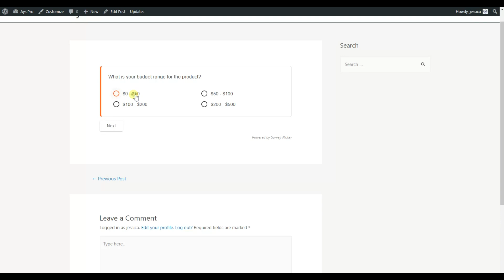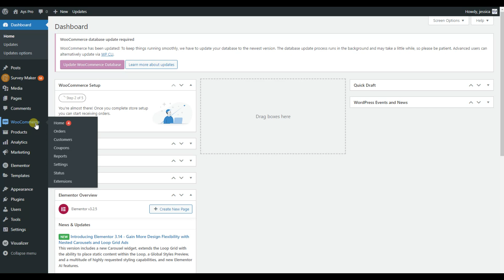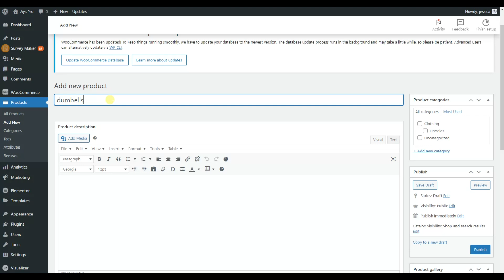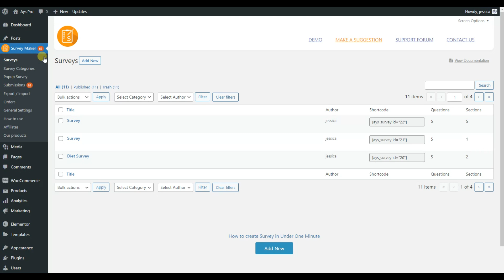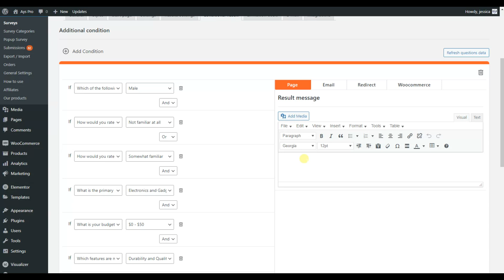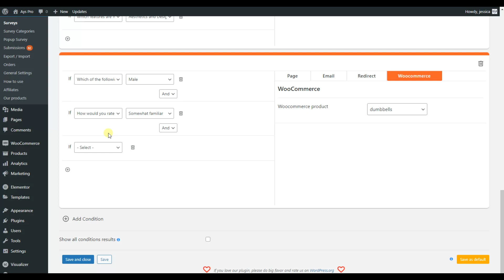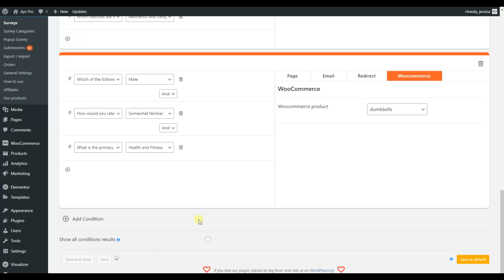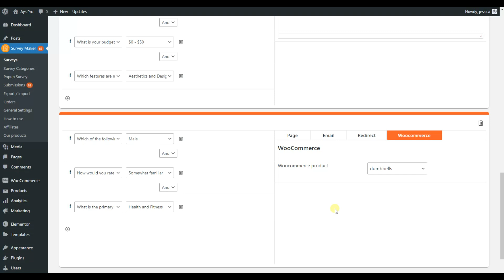How to Make A Product Recommendation Survey in WordPress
We're diving deep into WordPress Survey Integration and how it can supercharge your website with invaluable data! 🚀

Uncover the secrets of suggesting the perfect products to your customers through targeted and personalized surveys. Turn curious visitors into loyal buyers!

Make use of the WooCommerce integration and sell your e-commerce products based on your users' needs.

👉 Don't miss out on this game-changing video, where we'll show you step-by-step how to create and implement Product Recommendation Surveys right within your WordPress website.